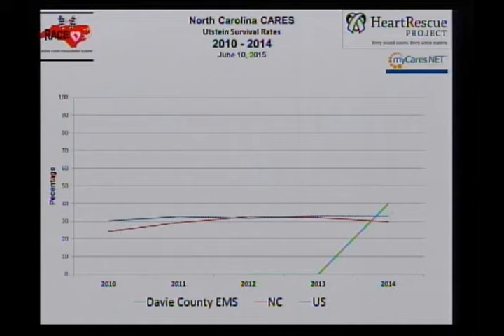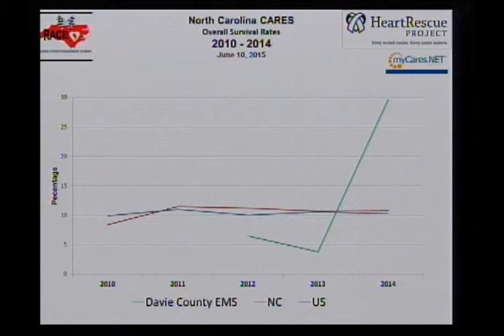Davie County Government North Carolina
Davie County Commissioners' Regularly Scheduled Meeting, September 8, 2015. Items on the agenda; Public Comments, Public Hearings, 1. Resolution of Intent to Sale Home Health, 2. CDBG Grant, Presentations, 1. Resolution Approving Policies, Procedures & Ordinances for CDBG Grant by Finance Director Robin West , 2. RACE CAR Report Card by EMS Director Brian Byrd, Consent Agenda, County Manager Report, Old Business, 1. East Davie Sewer Project, New Business, Commissioners' Comments, Closed Session, Adjourn.